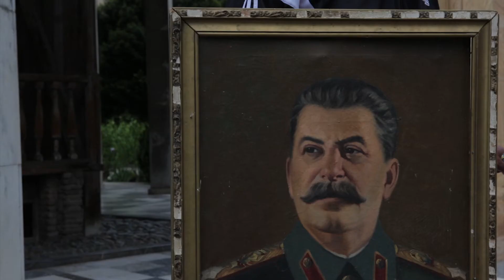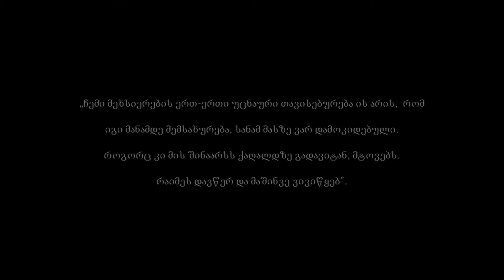The Vertigo Effect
Georgians, like people anywhere, can share the same history, walk the same streets and speak the same language, but still live in groups isolated from each other, in different surroundings.
They analyze and evaluate the past that belongs to their collective and emotional memory in different ways -- some are in bondage to that history, while others seek to escape it.
This can lead to a type of vertigo that distorts perspectives. The future looks different to everyone. Any point of intersection between these groups, where they can find a common perspective, completely disappears.

This film attempts to unite these different spaces into one.

Author: Maka Gogaladze

Film has been selected as a part of the GroundCinema's short film screenings.